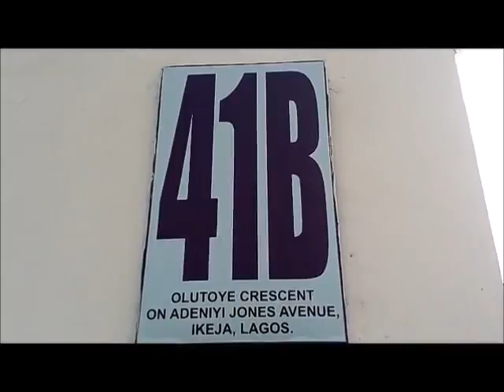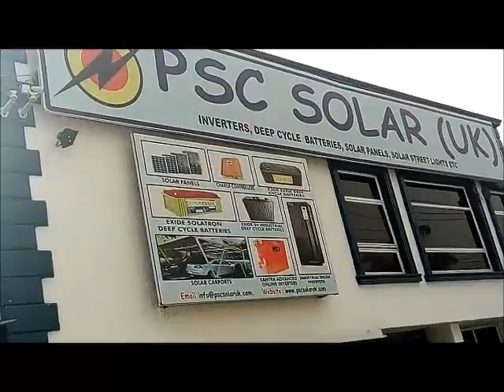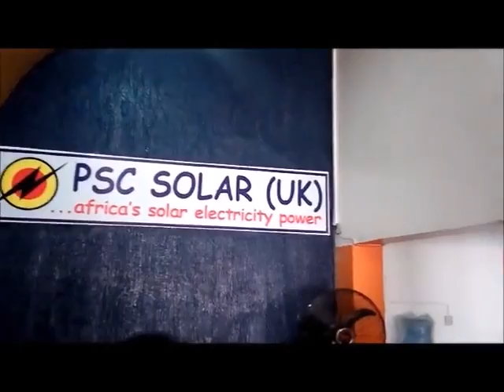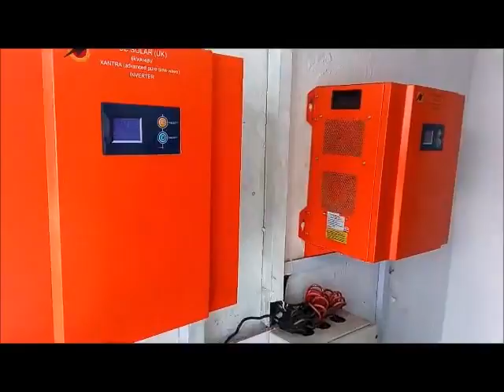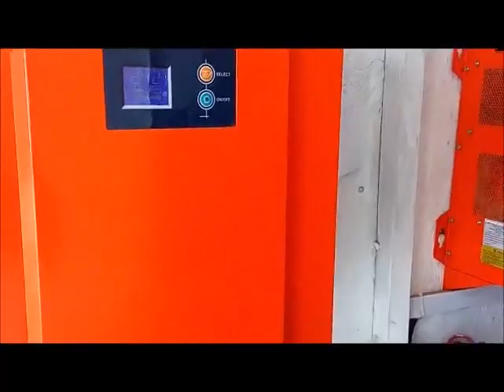PSC Industries Limited company providing solar alternative renewable energy to Nigeria and Africa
PSC INDUSTRIES LIMITED is a Solar Electricity and Renewable energy total Solutions Manufacturer located in Lagos, Nigeria.

We provide Cost-competitive, Environmental friendly, high quality and innovative Solar/renewable energy products including but not limited to Solar PV Panels, Inverters, Solar Charge Controllers, Solar Streetlights and Deep Cycle Batteries.